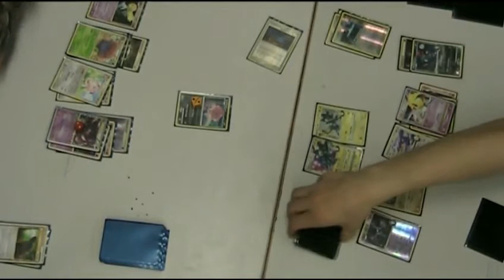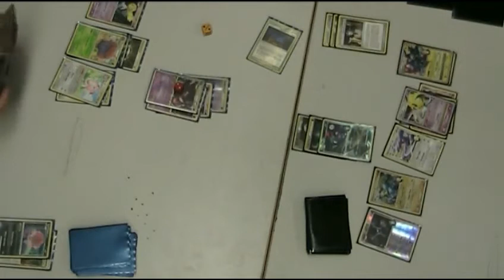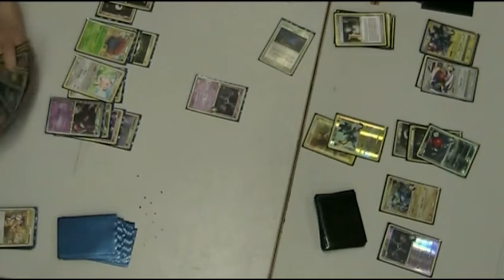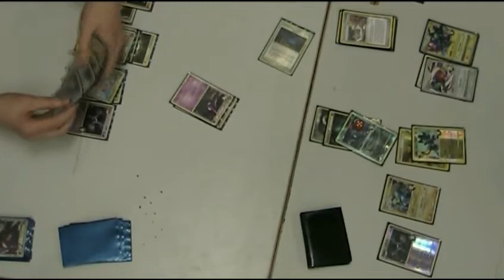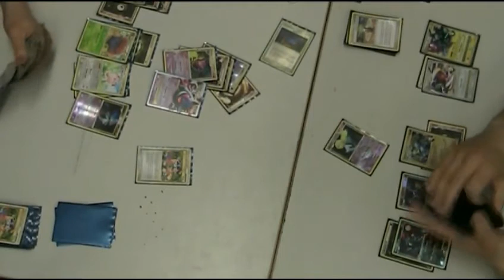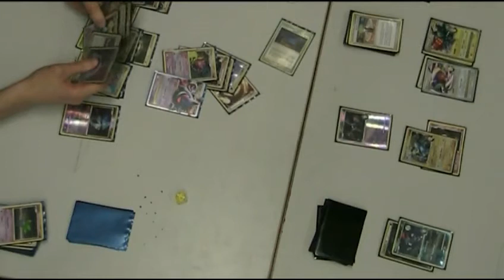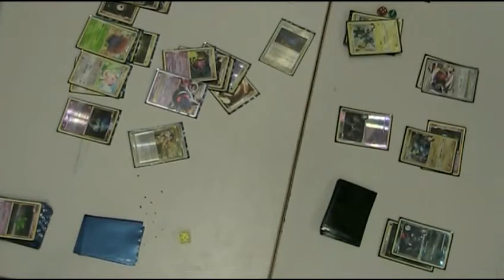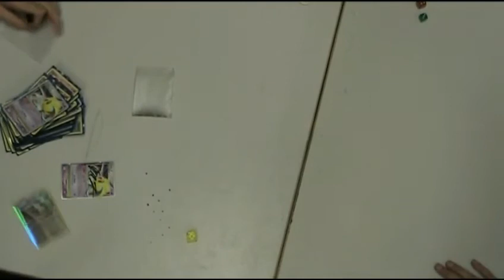SM-kisat 2011 - Master finaali [Esa vs Tom] part 2/2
7.5.2011 pelattujen Pokemon TCG:n SM-kisojen Master finaali, jossa vastakkain Esa "badganondorf" Juntunen ja Tom "blueblue" Roos.

Pokemon TCG Finlands Nationals were played 7.5.2011. This is Master finals, Esa "badganondorf" Juntunen vs Tom "blueblue" Roos.